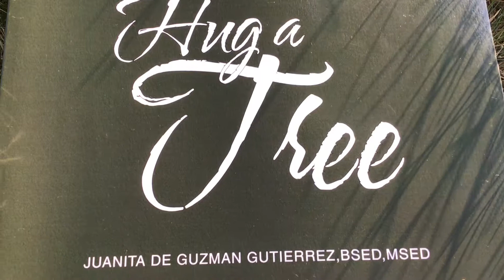Natural Healings in 🌳🌻🌼HUG A TREE 🌳🌻🌼by Juanita de Guzman Gutierrez, BSED,MSED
Trees are our Family. They give us oxygen, foods, natural healings and more powerful knowledge Trees want to grant us as daily channeled by a clairvoyant and mental telepathist in this verdant book, 🌳🌸🌻HUG A TREE 🌳🌻🌼by JuanitaMarilag de Guzman Gutierrez, BSED, MSED, Fordham University, New York City, USA. Now available at Amazon, Xlibris, all bookstores worldwide and at Author Central in ebook, kindle, paperback formats.

Namaste 🙏